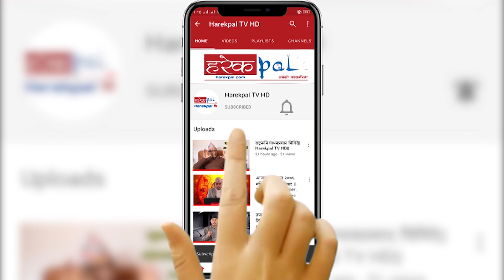त्यो क्यारेक्टर जसले मलाई जहिल्य हानिरहन्छ || जीवन बराल|| Theater ||Jiwan Baral || Harekpal TV HD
Host:- Renuka Karki Dholi
Guest:-  Jiwan Baral